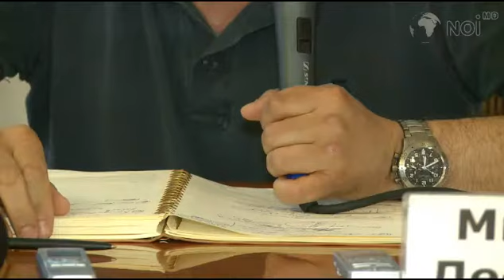выступление Михаил Леонтьева в Кишиневе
«Этот кризис не пройдет вообще» - выступление российского журналиста Михаил Леонтьева в Кишиневе

„Această criză nu se va termina în genere" -- discursul jurnalistului rus Mihail Leontiev la Chişinău